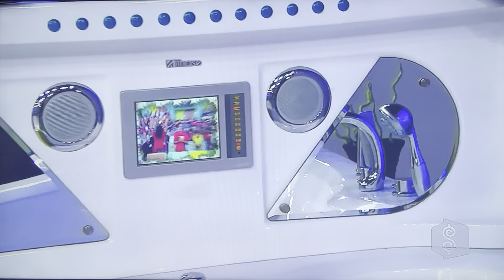The Price is Right - Showcases - (Show B) - 9/29/2009